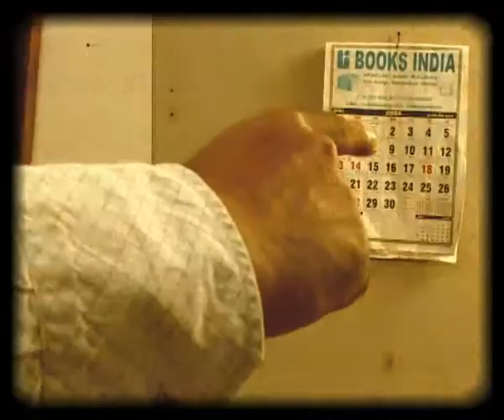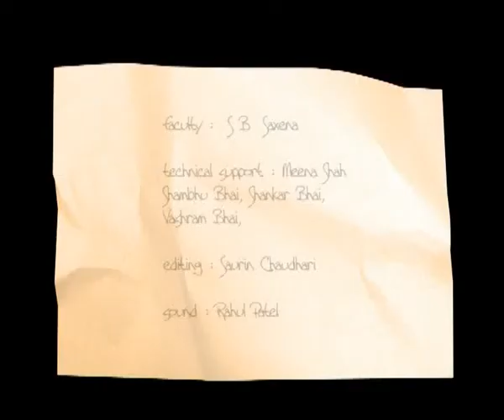Idea!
This is a short nonsensical film on a designer's pursuit for an idea, made for a classroom project in National Institute of Design by the Graphic Design Students Aparajita Barai,Jui Khopkar,Meenakshi Borgohoin and Tanima Tomar.